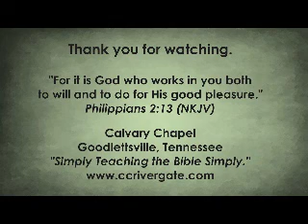The Epistle to the Romans - Class 3